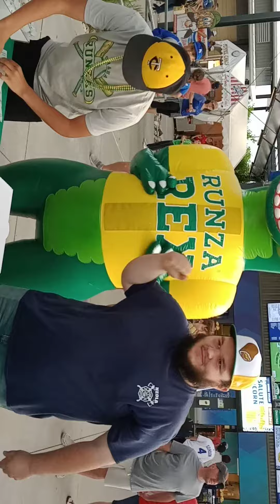Runza packing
Runza packing up food challenge